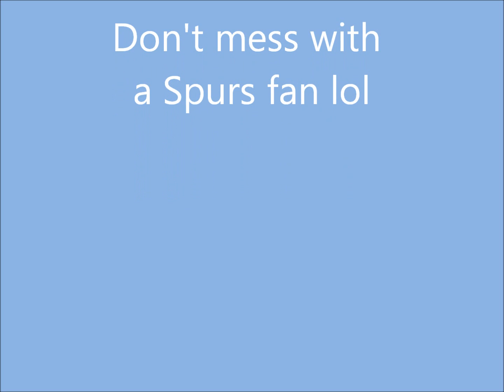I don't think i have gone O.T.T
The amount of stick I am getting at work from Nigel (Regional President of the UK & Africa in the company) Yes sir Mr President sir. He is a Leeds United supporter and his team beat mine on Sunday 2 -1 and he is rubbing it in and said that he is going to enjoy every minute of it and rub it in for the next month even though Leeds play Manchester City in the 5th round of the FA Cup w/c 16th February I came back to my desk and found this. Soooooo I thought I would get my own back and did this to his working area. I hope he likes the full 25 man squad!